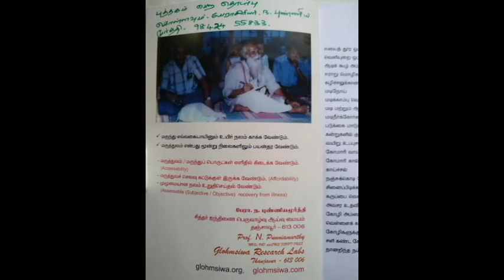கற்ப்பபை வெளி தள்ளுதலுக்கு மூலிகைமருத்துவம் /Herbal Medicine for Pre partum cervical prolapse in Cow